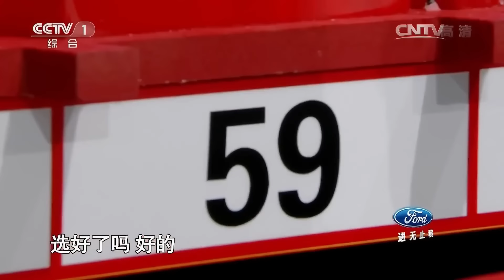王昱珩再现天秀操作！200根不断燃烧的蜡烛 限时180秒找出评委指定的那一根！一根不到1秒观察时间 震撼全场！| 挑战不可能 Impossible Challenge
本期简介：200根蜡烛中辨别一根的火苗，王昱珩成功挑战不可能。